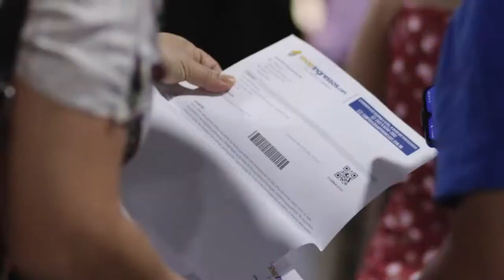[AFTERMOVIE] Show do NANDO REIS em MANAUS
After Movie do Show do NANDO REIS em Manaus.

Relaização: Smart Bureau Brasil